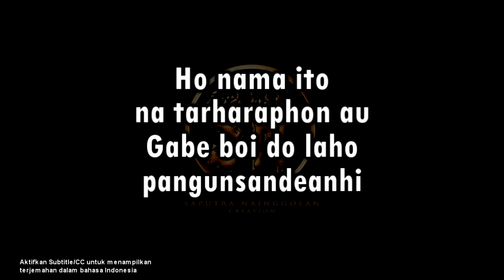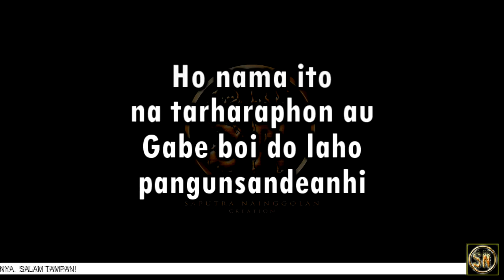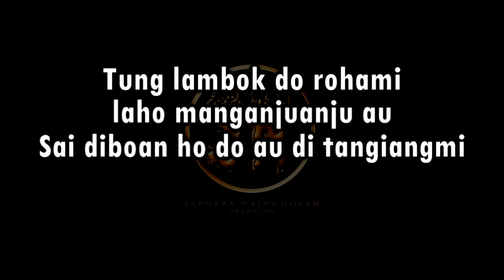Hu Ringkothon (Karaoke) -The Miska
Nada Dasar mengikuti lagu aslinya, DO=D.

Lirik:

Ho nama ito
na tarharaphon au
Gabe boi do laho
pangunsandeanhi

Pasabar ma roham
laho mandongani au
Unang lomos ho
mardalan dohot au

Reff:

Tung lambok do rohami
laho manganjuanju au
Sai diboan ho do au di tangiangmi

Pos roham di au ito
hu ringkothon do sude
Asa saut sude na sininta ni roha

Ias do rohami manghaholongi au
Dang adong na hurang
di pambahenanmi

Sai dipatupa ho siparengkelon i
asa sonang rohangki di lambungmi

Lao manganju anju au
Sai diboan ho do au
Di tangiangmi..

Asa saut sude
Na sininta ni roha

Asa saut sude
Na sininta ni rohaTung lambok do rohami
laho manganjuanju au